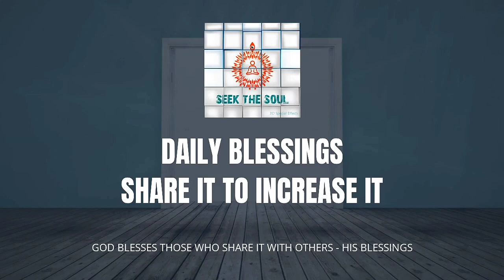Feel The Blessings | Daily Blessings -63 THE RELATION BETWEEN SOUL & BODY - SUPREME SOUL & SOUL !!